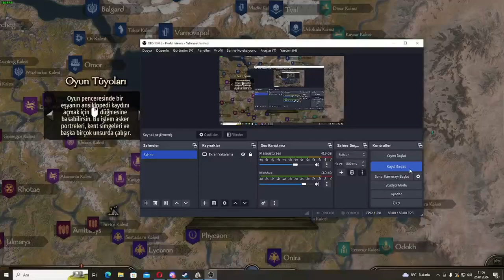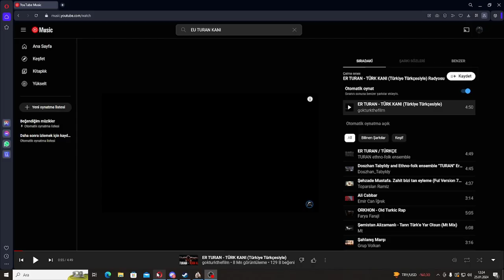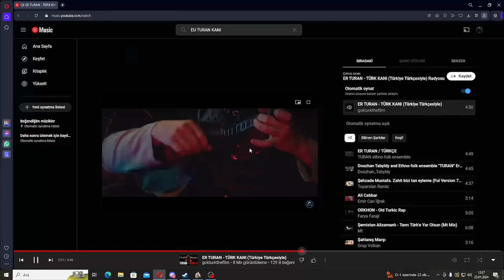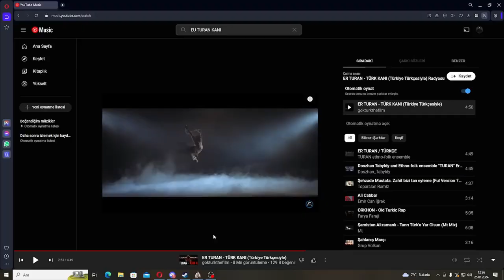Mount & Blade II Bannerlord BÜYÜYOR MUYUZ ? (BÖLÜM 3)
M&B II BANNERLORD
Serisi kaldığı yerden devam ediyor.